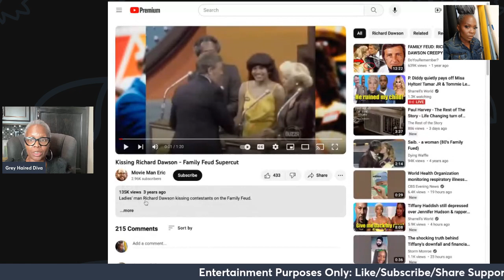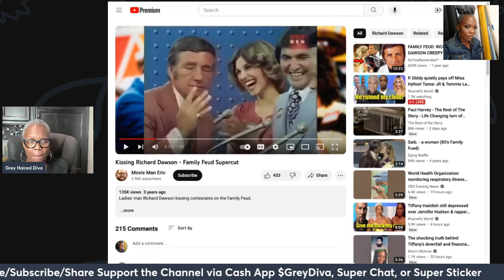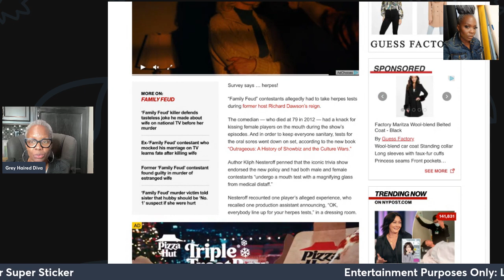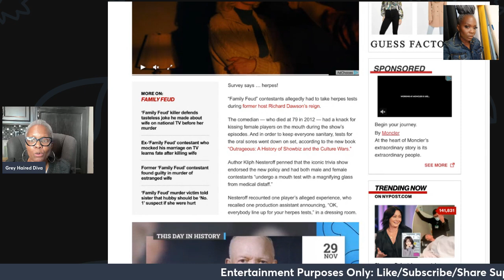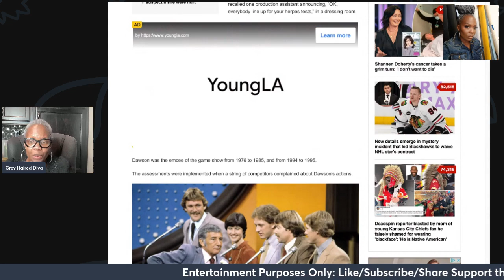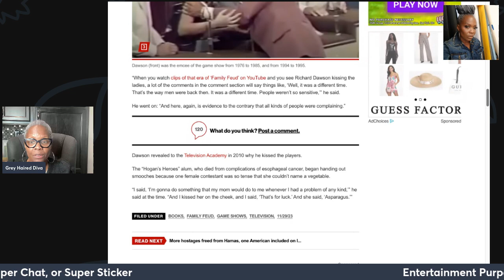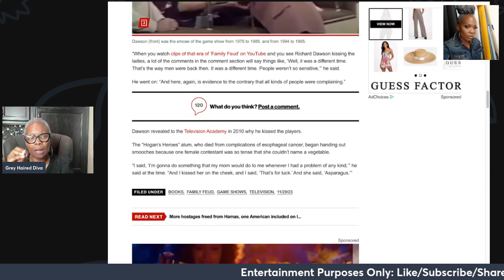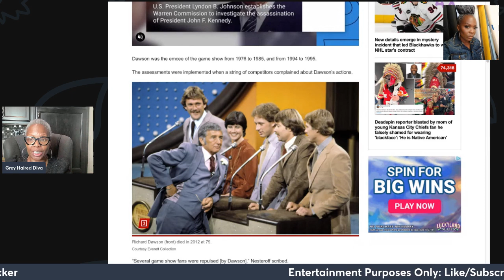Richard Dawson KISSED ALL THE FEMALE CONTESTANTS on FAMILY FEUD. Interesting how they NORMALIZE MESS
richarddawson familyfeud kissing all the female contestants. What a hot mess. Your thought